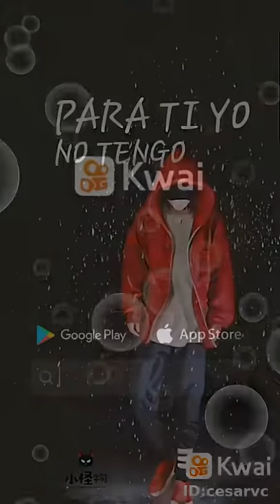Ya todo se acabo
Falsa tu vida de mentiras